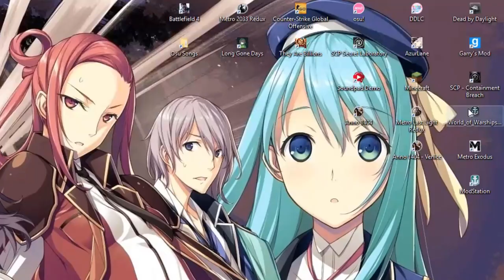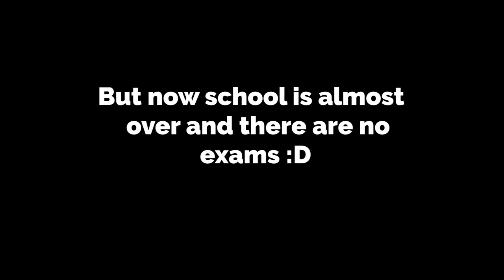The Hosho experience | World of Warships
Lattly i played a lot of WOWS so i thought of doing a Hosho funny moments Video. So guys I'm back. :D I hope you enjoyed the video, i put a lot of time and effort into it. I also edited a video for a friend so check it out.